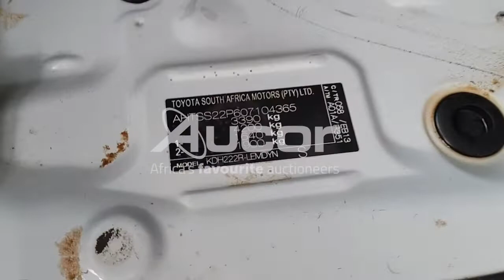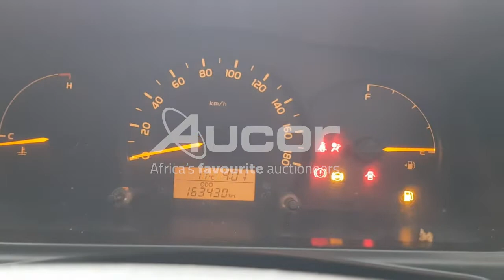2019 TOYOTA QUANTUM/HIACE 2.5 D-4D SESFIKILE 16s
All about the drive. Register for our upcoming Multi Bank Vehicle Auction. Live on-site with webcast bidding. This auction is taking place on Thursday, 09 December at 10:30.
Pre-webcast online bidding is available from 08 December at 14:00. or download our Aucorlive App | onelink.to/aucorlive
Viewing days are scheduled for Tuesday, 07 December and Wednesday, 08 December from 08:00 until 17:00 at 1 Kruger Avenue, Estoire, Bloemfontein.
or call Tshepo on 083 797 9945.